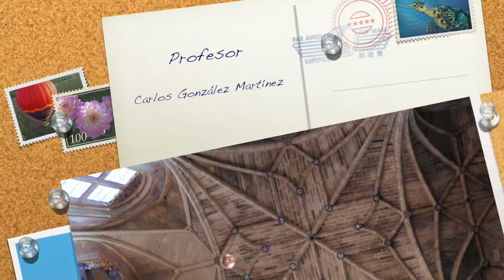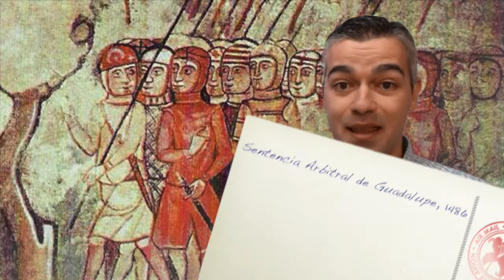Economía y sociedad en la época de los Reyes Católicos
Si deseas saber los motivos que llevaron a la Unión Dinástica de Castilla y Aragón en tiempos de los Reyes Católicos, has llegado al lugar adecuado. En SOLO 3 MINUTOS te cuento cómo fue.

¿Por dónde se desplazaban los rebaños de la ganadería trashumante? ¿Quién puso fin a los malos usos? ¿Por qué se inició la Guerra de los Remensa? ¿Quiénes controlaban el tránsito por las cañadas reales? ¿Cuáles eran los principales puertos de la Corona de Aragón? ¿En qué año se promulgó la Sentencia Arbitral de Guadalupe? Este vídeo, pensado para alumnos de 2º de ESO, está dedicado a la estructura y evolución económica de la Monarquía Hispánica durante el reinado de Isabel y Fernando. Para ello, se parte de la crisis del siglo XIV, al tiempo que se analizan de forma separada Castilla y Aragón.